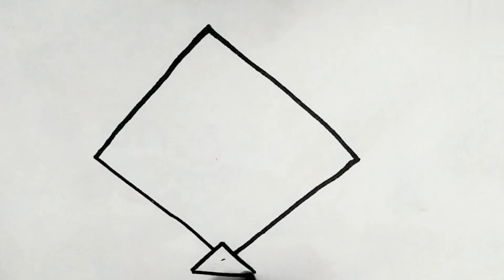How to Draw Independence Day Drawing How to Draw Drawing of Independence Day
Hi Everyone,
In This Video I Show You How To Draw Independence Day Drawing